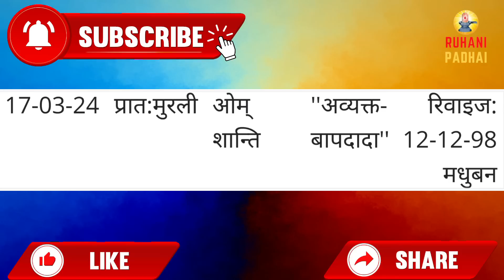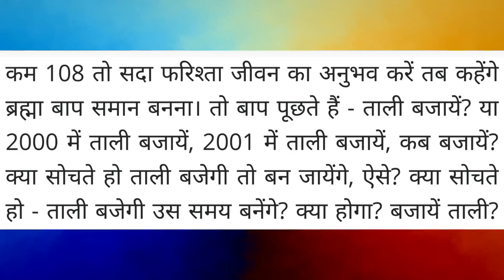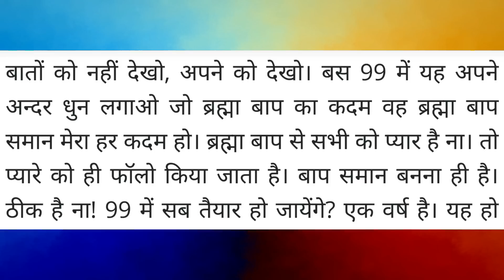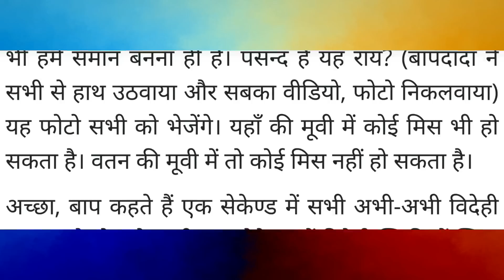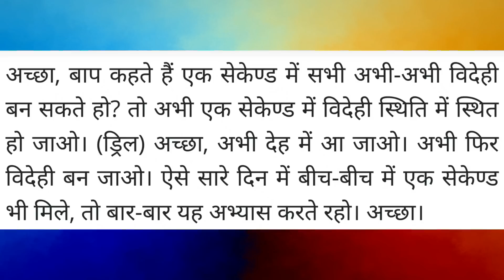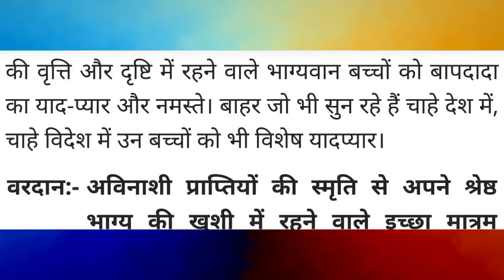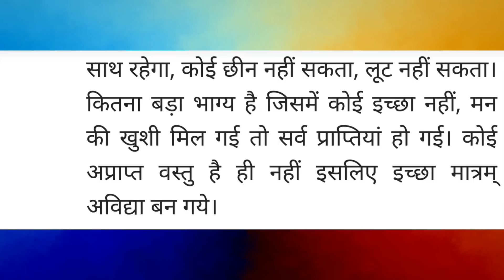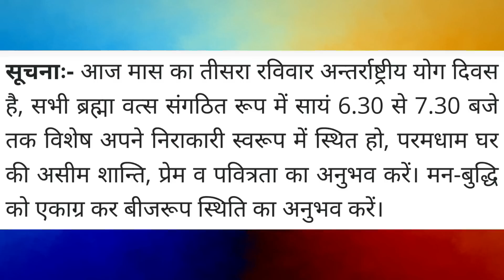Aaj ki Murli / 17 March 2024/ आज की मुरली 17-3-2024 | Daily Murli / Today murli / aaj ki murali